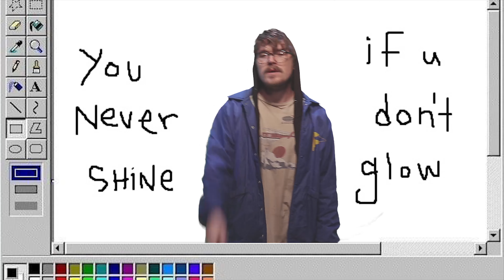Droodle - All Star (cover)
this is just for fun, its not gonna be on the album
i started it the day steve died

thank you to my friends @BeBackWhenever and @samscrib1  for helping me film this, i love you guys

rip steve harwell